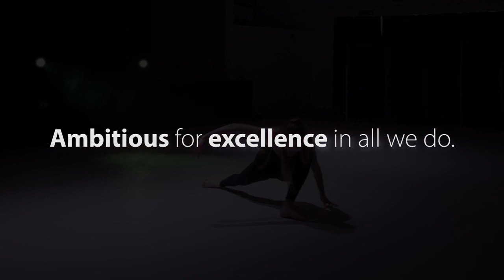Beacon Dance Showreel 2016